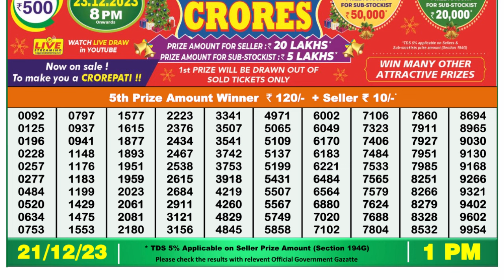🔴Dear Lottery Sambad Live 1pm today 21.12.23 Nagaland State Lottery Result